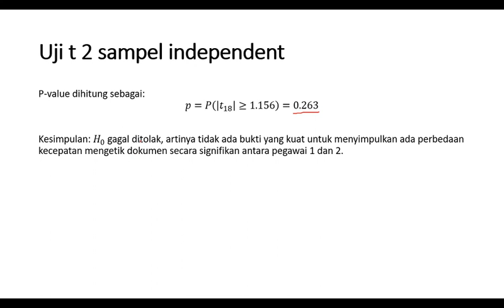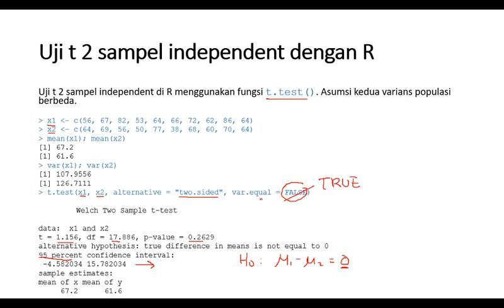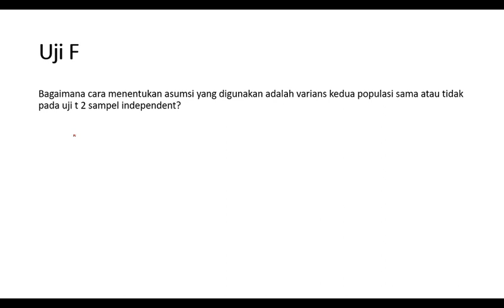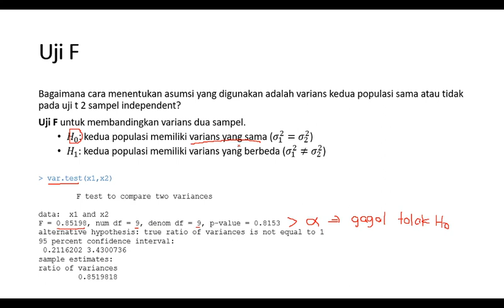Desain Eksperimen: Rancangan Acak Lengkap 3 (uji t lanjutan)